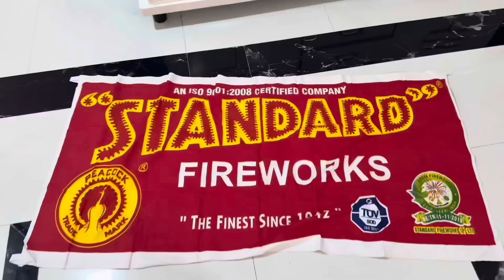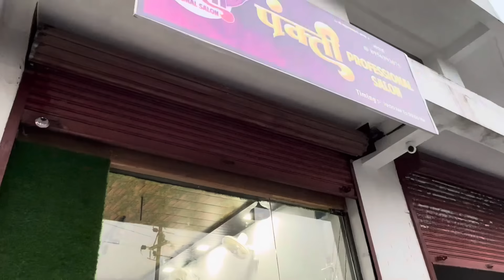दिवाळीसाठी भरला डीमार्ट मधून सामान /आज पासून फटाक्यांचा दुकान चालू Pankaj Thakur Bhakti Patil Thakur